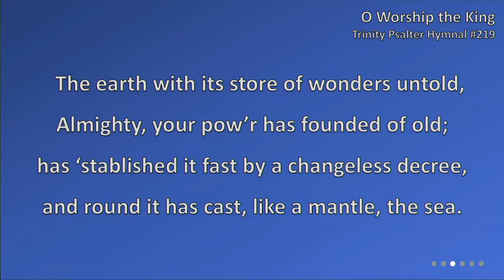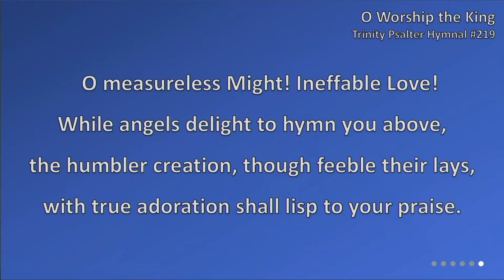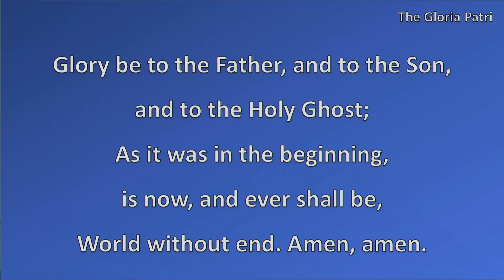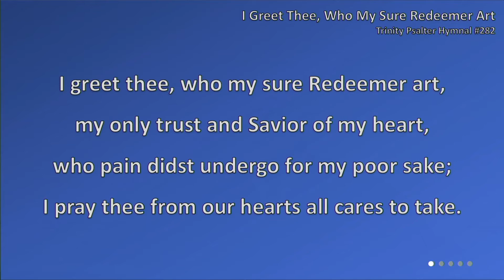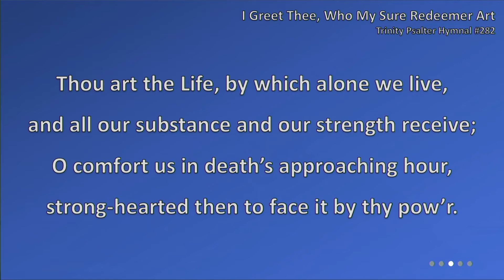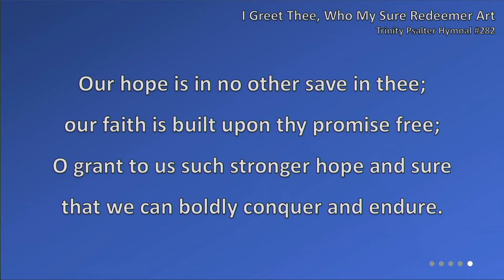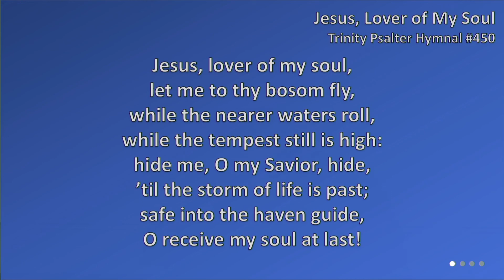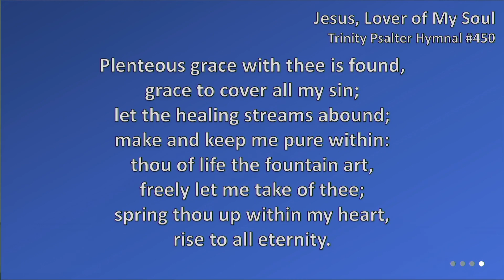2022 01 30 AM